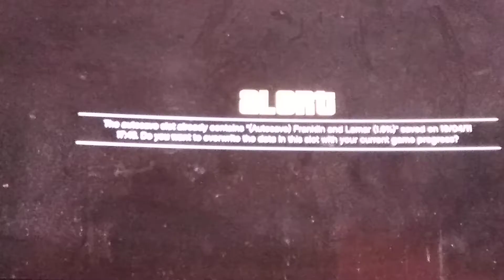Grand Theft Auto 5 Mission Ep.3 (Malaysia)